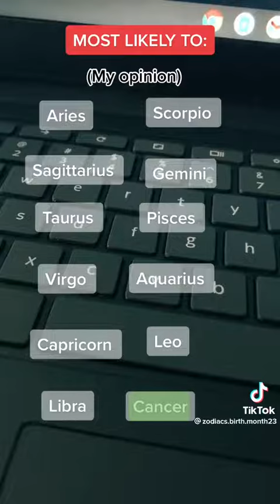most likely to ??